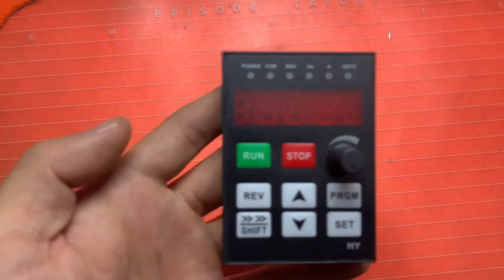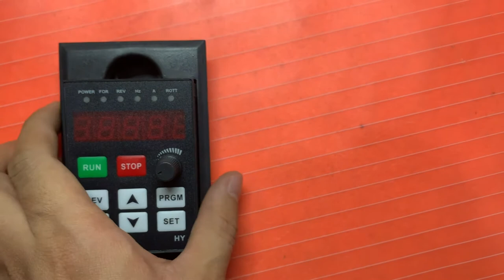control panel+extender wire/prolong cable for HuanYang frequency drive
This item is not suitable for the Huanyang Vector Control VFD inverter or Voltage Step vfd inverter(such as 110V to 220V for JP/US area and 220V to 380V for Europe area). It's only suitable for Huanyang Classic(None-Vector Control or mini vfd) VFD inverters, such as 220V single/three phase input  220V 3phase output vfd inverters,and 380V input 380V output vfd inverters.
This transaction includes:
1pcs control panel for HY Classic VFD inverter;
1pcs 1.5m extender wire for HY vfd inverter(if you need longer wire,please tell us timely before you buy and pay).